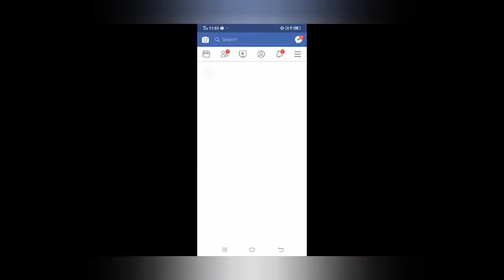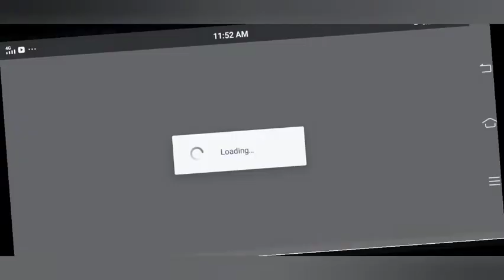Recover your Facebook account with easy tips and tricks video.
Instagram link.  I'm on Instagram as @finalgaming089. Install the app to follow my photos and videos.